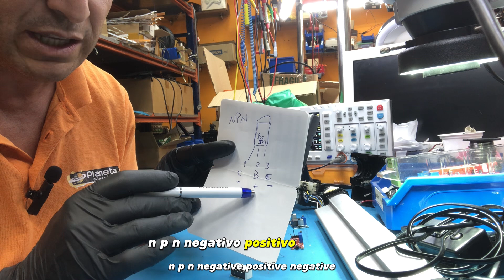nos divertimos creando un circuito táctil para un sofá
Si necesitas REPARAR algo estos son nuestros datos :
Planeta Electrónico
Calle Saint Exupery 16 local 1 y 2
29007
Málaga
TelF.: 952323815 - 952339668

Si te gusta nuestro canal ayúdanos a crecer aportando un donativo

Dale al LIKE si te ha gustado el vídeo, ese pequeño gesto nos ayuda muchísimo.